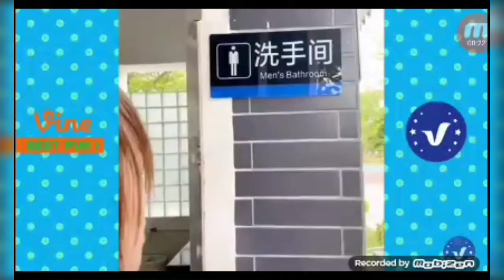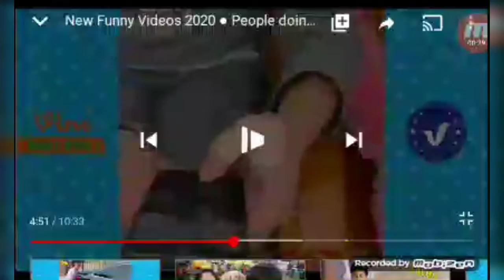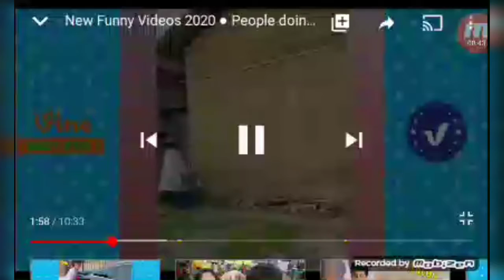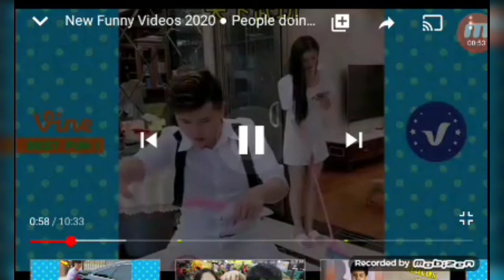Here I bring you other videos that are like comedies, but these videos are more different.🤣😂😅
There, guys, remember that these videos are more different and if they are like comedies that you record today, those were recorded from China, all these videos that appear in this video were recorded in that country That you already know is Chinese.🤣😂😅🇲🇽🇨🇳